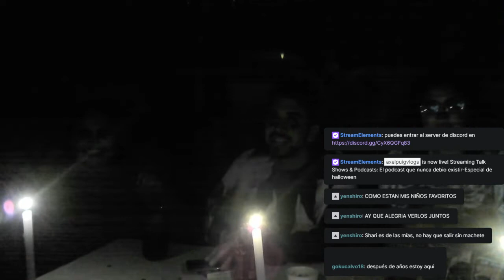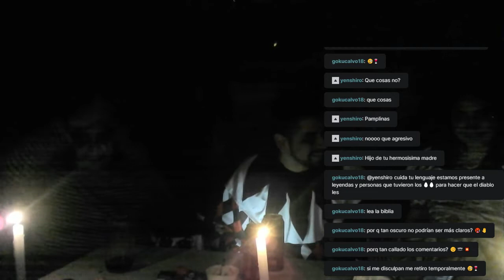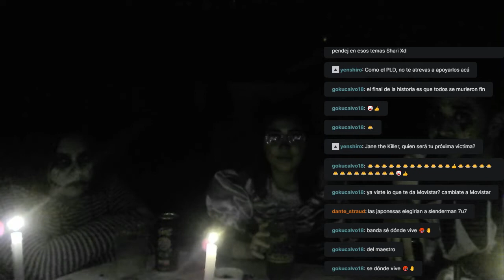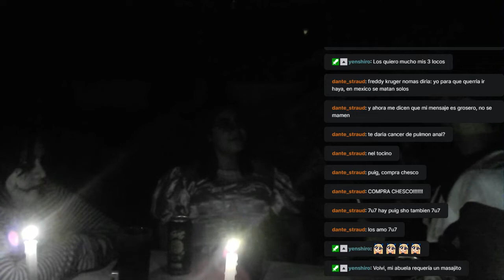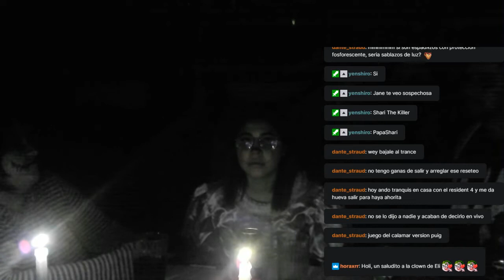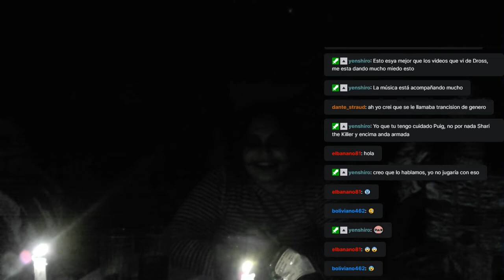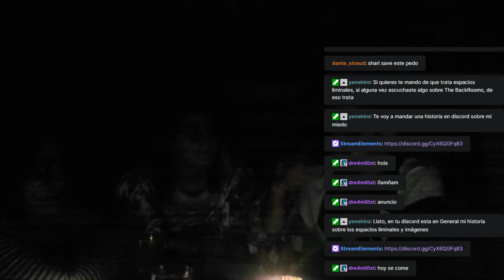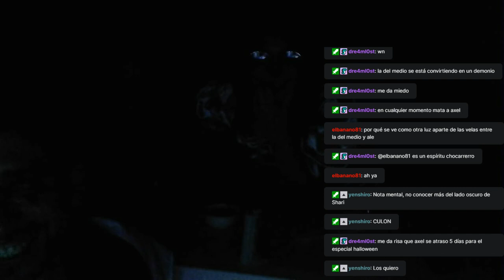El podcast que nunca debio existir-Especial de noche de brujas